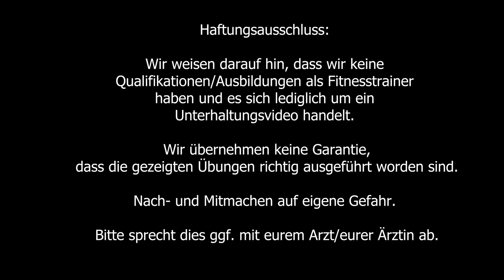Sport mit Stefan Hartmann – Teil 4 | Sturm der Liebe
sturmderliebe Ein Drittel des Januars ist schon um – wir hoffen, ihr haltet eure Neujahrsvorsätze noch ein und haben zur Unterstützung Teil 4 des "Max-Richter-Spezials" für euch parat. Alles, was ihr wieder dafür braucht ist etwas zu trinken, eine Matte und ein Handtuch. Viel Spaß!

Bild: ARD